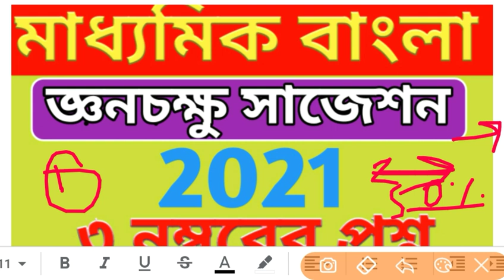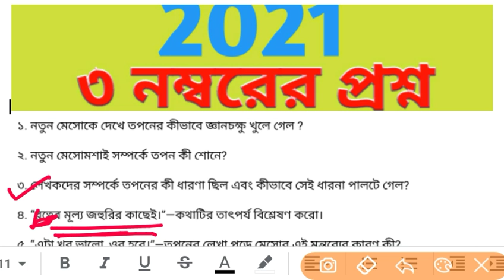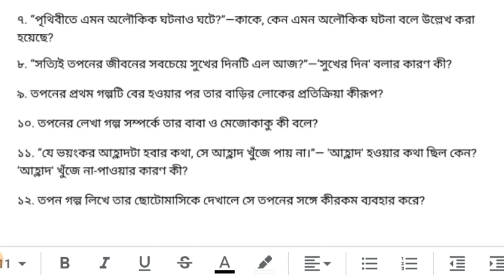Madhyamik bangla suggestion 2021 madhyamik2021 Madhyamik bengali suggestion 2021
I am jaman. A teacher of mathematics & This Channel for Madhyamik, HS & Govt Exam Related News and Question Solution

West bengal madhyamik exam. Bengali question answer madhyamik mcq suggestion. Bengali suggestion 2021. Madhyamik history question suggestion. Madhyamik mcq question suggestion. Madhyamik suggestion mcq question. Madhyamik commo. 2021. Madhyamik last minute suggestion. Madhyamik online class. Madhyamik tuition. Bengali question suggestion 2020. Madhyamik exam date 2021. Madhyamikgeography question suggestion 2021.  Madhyamik English grammar suggestion.

    &*$ Jaman Sir &*$